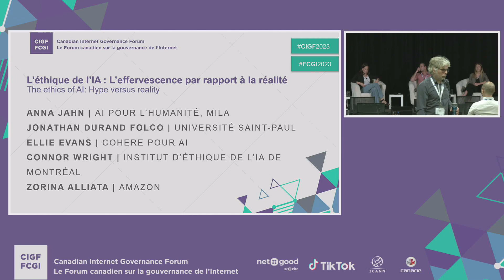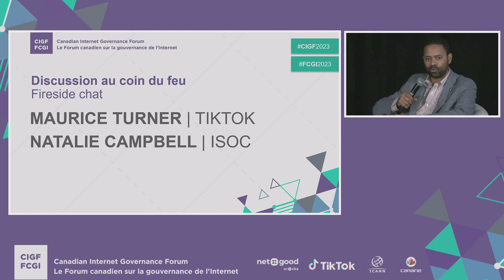CIGF 2023: The Future We Want - Afternoon Part 2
00:00:45 - 01:12:30: Breakout session 4: The Ethics of AI: Hype versus Reality, featuring Anna Jahn (Director of Public Policy and Learning, AI for Humanity, MILA), Jonathan Durand Folco (Associate Professor, St. Paul University), Connor Wright (Partnerships Manager, Montreal AI Ethics Institute), Ellie Evans (Data and Evaluation Product Manager, Cohere for AI), Zorina Alliata (Principla AI Strategist, Amazon).

01:16:30 - 01:43:51: Fireside Chat with Maurice Turner (Technical Policy Lead, TikTok)

01:44:00 - end: Closing Remarks by CIGF Secretariat

Video courtesy of Encore Global A/V